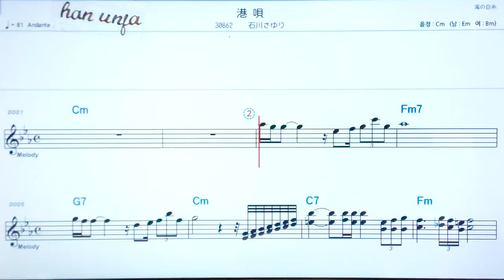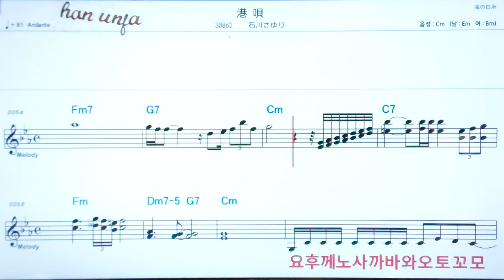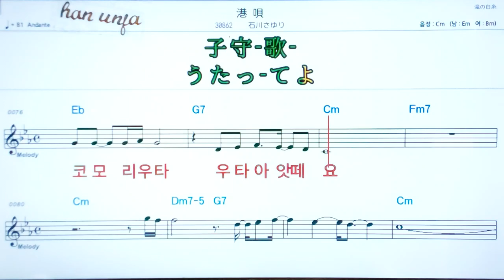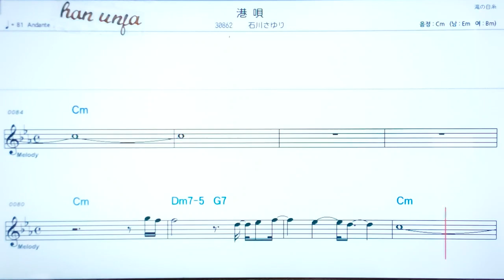💖미나또우다/ 이시카와사유리✌ 日本語の,한,일 동시발음*악보, 코드, ,,Karaoke*카라오케 반주